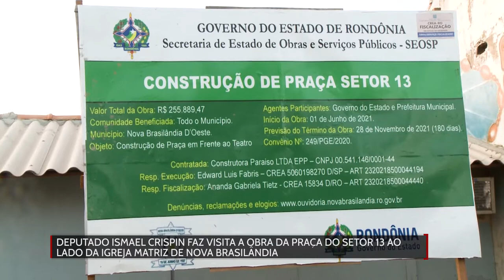Ismael Crispin faz visita a obra da Praça do Setor 13 ao lado da igreja Matriz de Nova Brasilândia